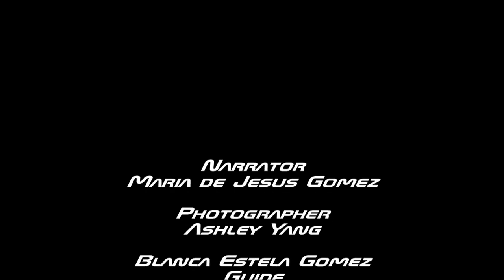Portuguese Bend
Sunday hiking at Portuguese Bend Palos Vedas Peninsula...